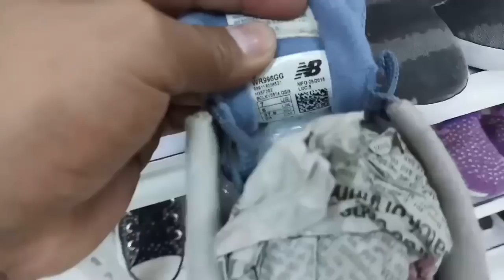UKAY-UKAY SHOES ( CITI MALL PHILCOA )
Send me some stuff: My Name is Jonry Vergara
                   ADDRESS:122 General Concepion St. Bagong
                                      Bagong Barrio, Caloocan City 1400